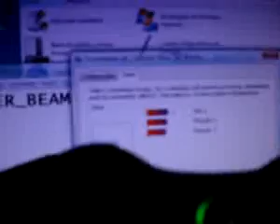Receptor wireless p/ PC #34